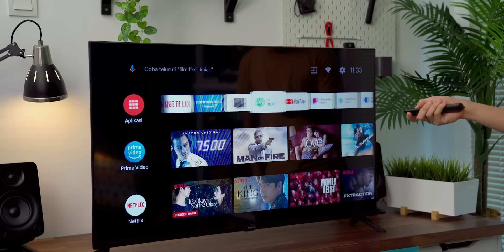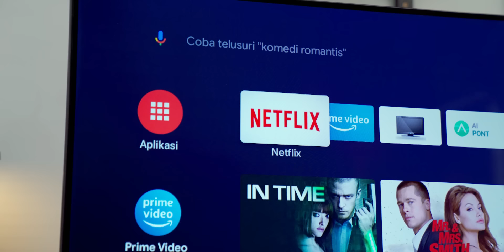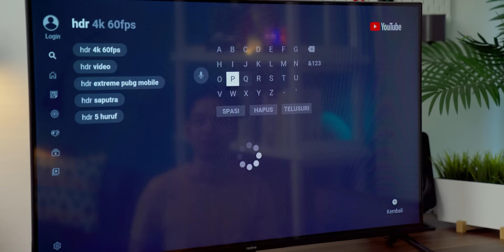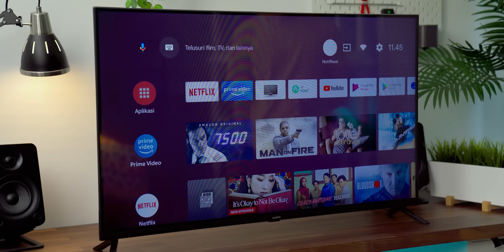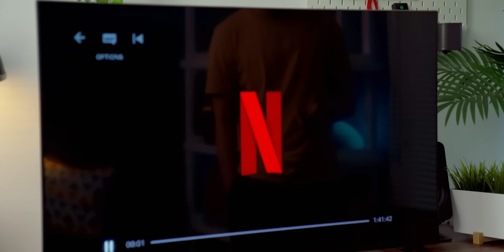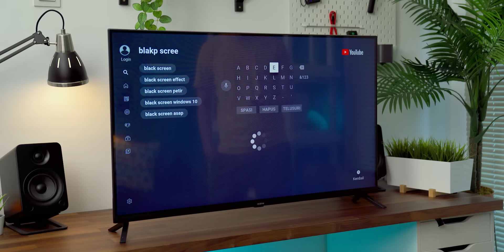Nyobain TV 43 inci dari realme yang harganya Rp3 jutaan...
Pasarnya tambah rame nih...